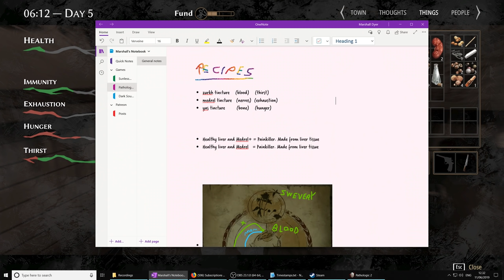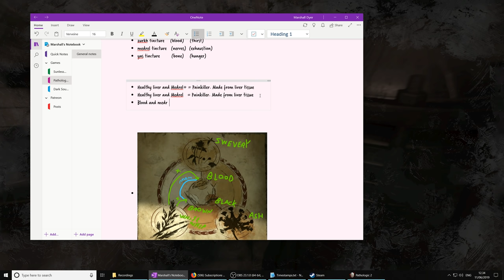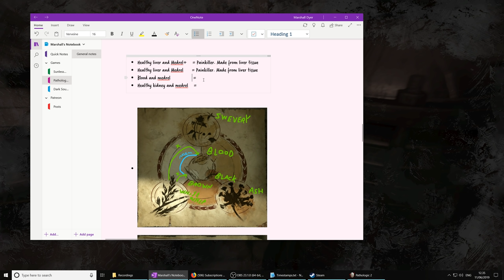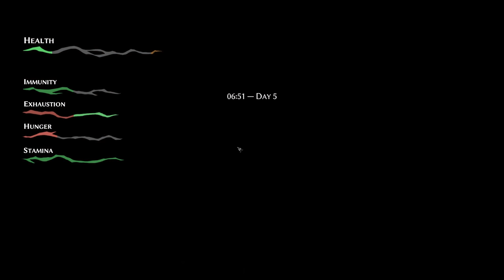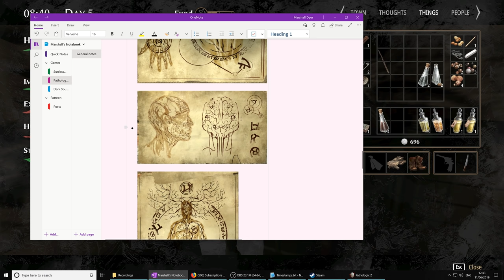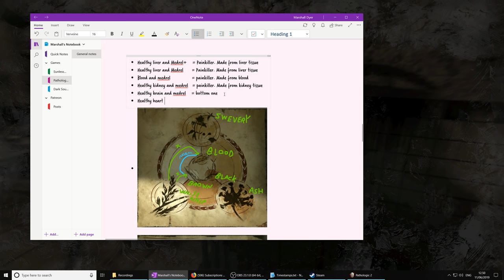Pathologic 2 (Ep. 35 – Nara)